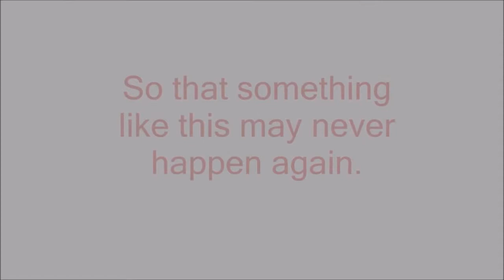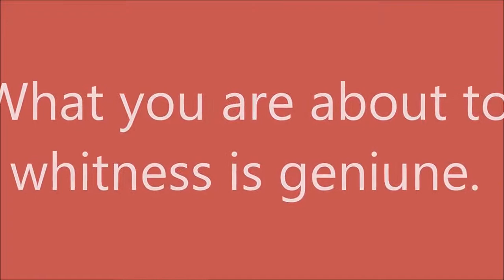World War 2 Real Devastating footage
.Real videos from world war 2 troops tanks nazis bombs planes
hitler churchilll roosvelt

vegeta 777 rubius yellow mellow pulso de la republica franco escamilla netflix top comix andres navy  Pewdiepie German Rubius Fernanfloo Dross Doc tops yuya caelike werevertumorro luisito rey wereverwero jake paul logan paul rice gum giorgio faze lemmino jenna marbles isis donald trump faze optic polinesios vlogs eurogamer luzu lana alexby banana rancia smosh que pario college humor triline xpress tv folagor dalas wismicho auronplay pepeproblemas the ood1sout vsauce prankedy gusgri disney marvel korea